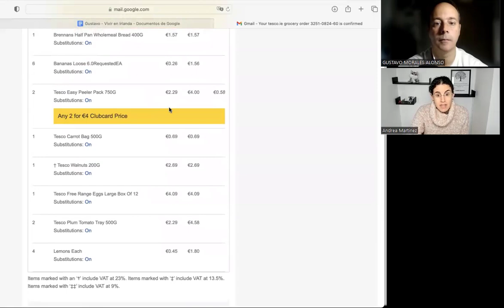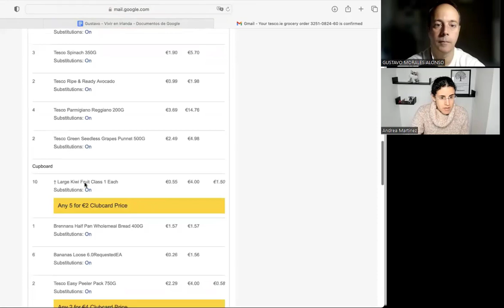La vida en 🍀 Irlanda 🍀🇮🇪 | POR QUÉ se vive mejor y CÓMO irse para allá | Andrea Martínez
En el año 2012 ciertos periódicos y periodistas europeos hablaban de los países PIGS: Portugal, Irlanda, Grecia y España. Once años después, uno de estos países corre una suerte muy distinta de aquella, mientras que los demás siguen (seguimos) más o menos en la misma piara. ¿Qué ha pasado para que Irlanda sea hoy destino de médicos y programadores españoles? Hablamos de ello con Andrea Martínez @AndreaMarGon una psicóloga española, Youtuber y liberal, que vive allí desde hace ocho años.

Value4all es un proyecto de co-creación, divulgativo y sin ánimo de lucro que explica cómo invertir nuestros ahorros en la bolsa de una manera segura. La estrategia se basa en la inversión en renta variable con una visión de largo plazo.